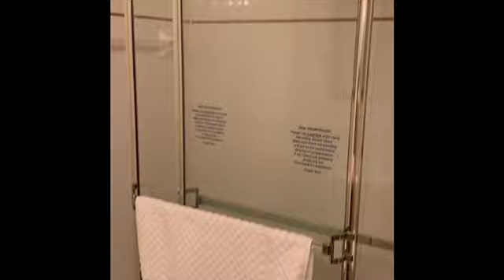Bahama Bay Condo July 2019